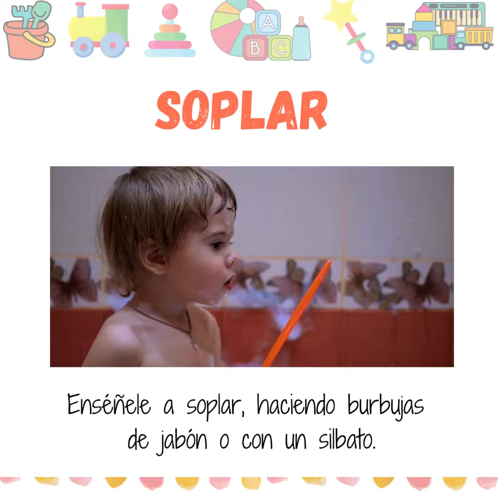EJERCICIOS 10 A 12 MESES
Ejercicios de estimulación con enfoque en lenguaje, para niños de 10 a 12 meses.
¿Y tú bebé cómo va con el lenguaje?
¿Ya dice "mamá" y "papá?
¿Entiende el "no" y el "adiós"?
¿Dice 2 o 3 palabras más, aparte de "mamá" y "papá"?
Recuerda visitar a tu pediatra a los 12 meses para valorar retraso del desarrollo de lenguaje. 🤓
BIBLIOGRAFÍA:
-UNICEF. Ejercicios de estimulación temprana. 2011;1-12.
-Walter Briton, Mylene Huanqui. Guía de estimulación temprana para el facilitador. Ministerio de Salud de Perú. 2009; 39-45.